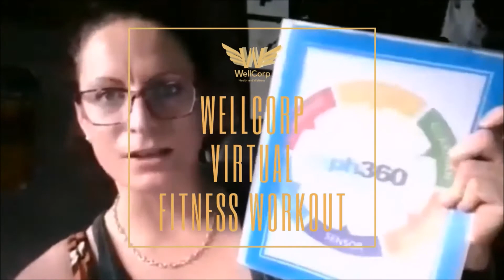Working Out At Home With The Kids 23 March 2020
Join Coach Sharna for a fun Family workout that you can do at home with the kids!